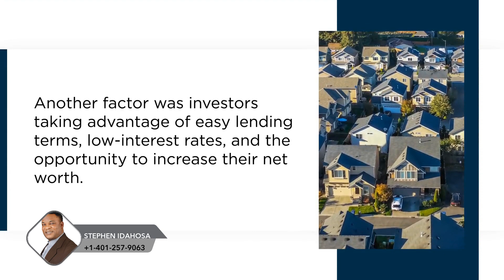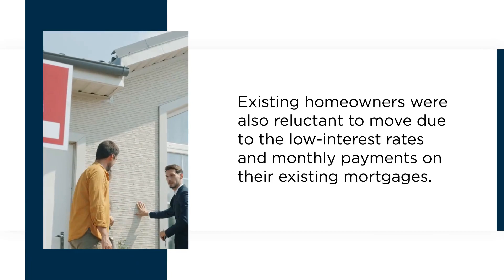Why Housing Inflation Spiked in the Past Years